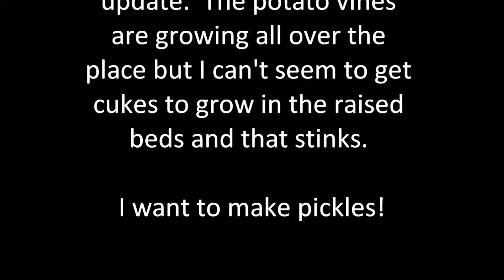My Garden Update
Tater Update